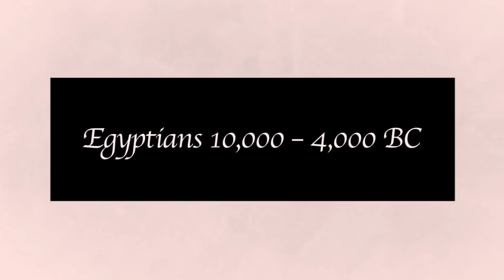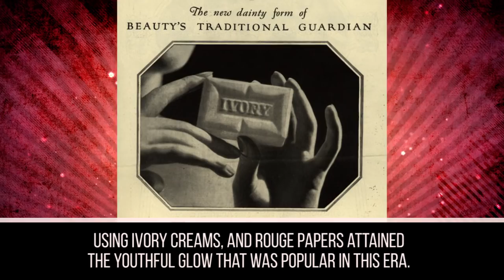The Evolution Of Women's Makeup Throughout History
Makeup trends, then and now: this is how women around the world used to do their makeup.

Description:
The Kardashian’s may set the tone for beauty and makeup standards today, but makeup has been around for thousands of years. Archeologists have even found remains of what was considered makeup from 164,000 years ago. Though cosmetics weren’t used in vein until the ancient Egyptians, the evolution of makeup throughout the ages, has sure come a long way. From deadly powders, to rebellious rouges, makeup has been a staple for not only women, but also men through the centuries.